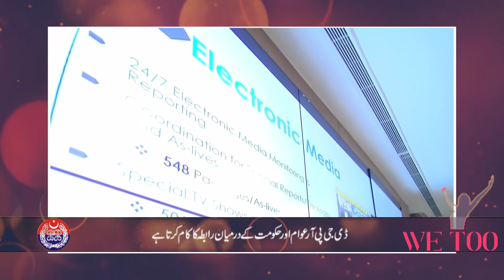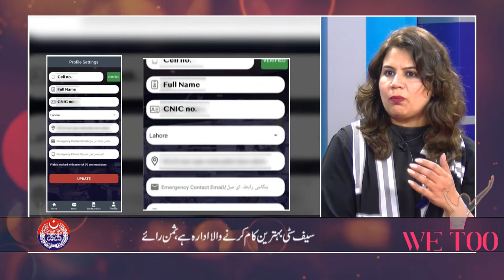Exclusive Interview of Saman Rai - Director General of DGPR Punjab | PSCA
Saman Rai is Director General of Directorate General Public Relations (DGPR) Punjab. She said that Pakistani media is progressive. Media plays positive role in making Pakistani women strong. In interview with PSCA Tv Saman Rai says that it is big responsibilty to deliver accurate information to people. Saman Rai also worked as Executive Director Alhamra Arts Council, Lahore.
PSCA TV Program: We Too
PSCA TV Host : Rimsha Awan
Guest : Saman Rai , Director General DGPR Punjab